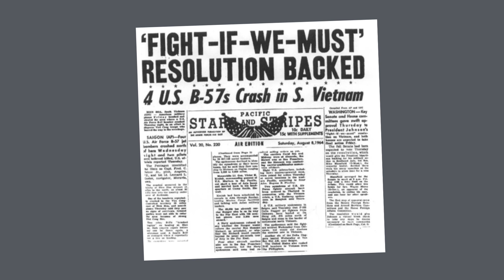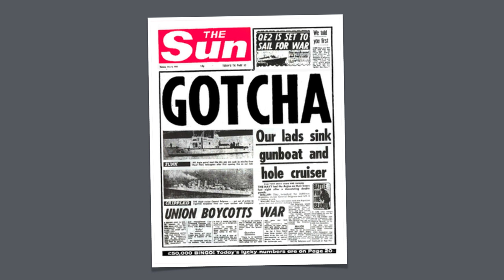(4/5) Hoe verkopen politici een oorlog aan hun achterban?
Er zijn makkelijkere dingen om te "verkopen" dan een oorlog. Toch kent de geschiedenis vele voorbeelden van hoe leiders hun achterban enthousiast moesten maken om toch vooral in te stemmen met een oorlog. Prof.dr. Bertjan Verbeek (Radboud Universiteit) laat zien welke retoriek leiders hiervoor gebruiken. Helpt de slogan "Nooit meer Auschwitz" als je wilt waarschuwen voor een of andere dictator?

Deze week in Universiteit van Nederland:
Politicoloog prof. dr. Bertjan Verbeek

Conflicten. Crisis. Ooorlog: internationale politiek is verdomd moeilijk. Bertjan Verbeek (Radboud Universiteit en winnaar van de Onderwijsprijs 2014) is hoogleraar Internationale Betrekkingen en doet o.a. onderzoek naar hoe politieke crises van minuut tot minuut verlopen. Kunnen we daarvan misschien iets leren voor de toekomst?

Meer weten?